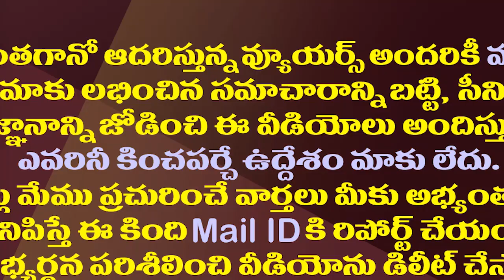మరీ విడ్డూరం..కొడాలి నాని పై ఆ స్వామీజీ పోటీ చేస్తారట| Swami Srinivasananda Challenged Kodali Nani